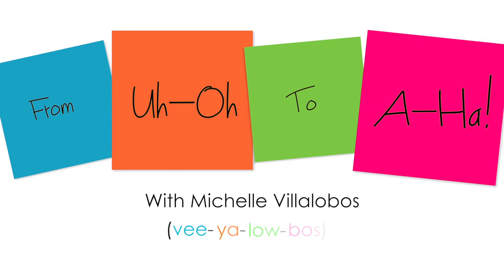Static Video Intro Production TabathaMudra.com - Demo Reel ** PROMO USE ONLY ** 1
FOR PROMO USE ONLY.  Video Into / Buffer reel by Tabatha Mudra Photo/Video service. Custom video intro for your video channel. "Your Brand in Motion" video packages include: consultation, development, deployment, and tracking of video intro's, v-card, promo video, and webisodes for your target market.